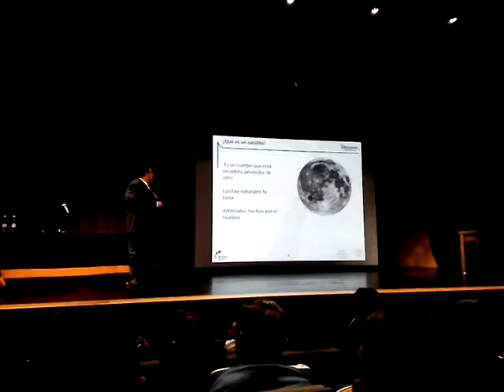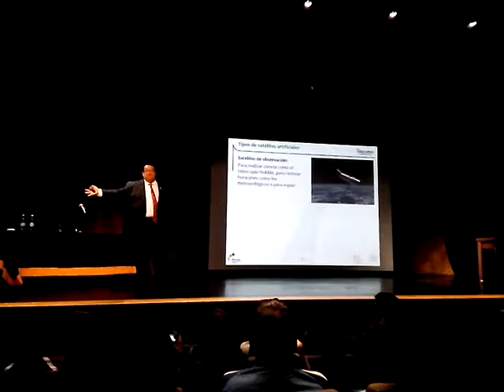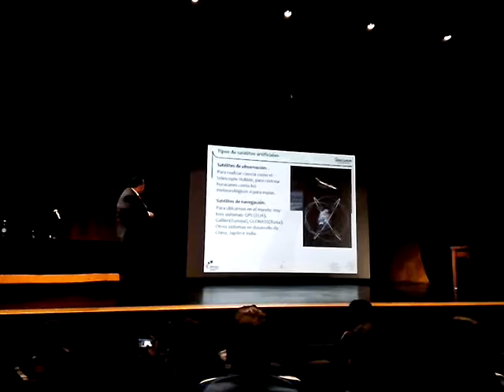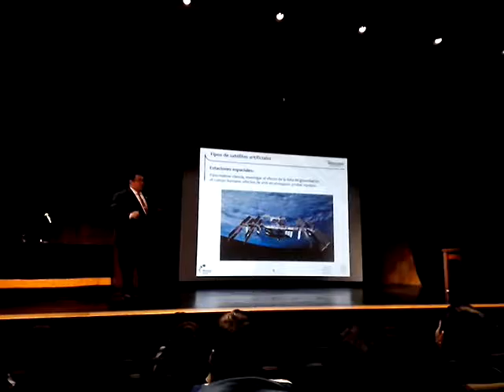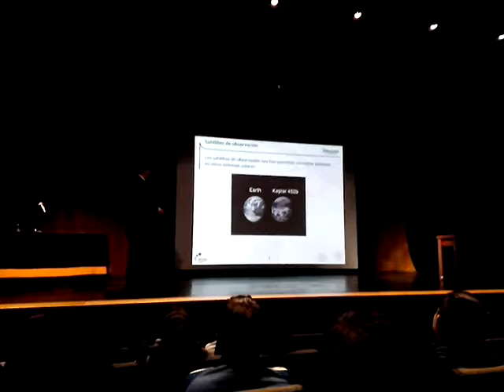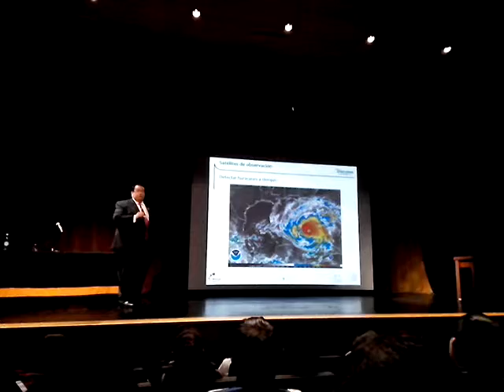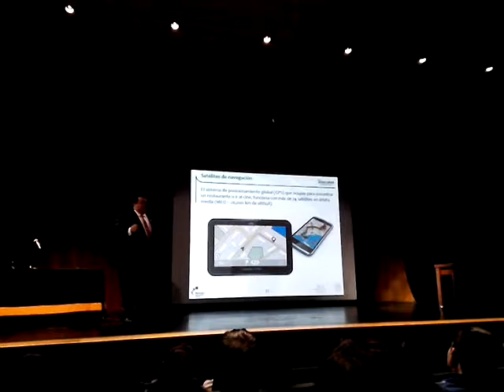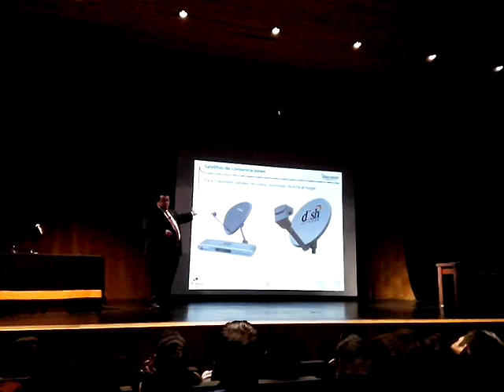Plática Satelital 1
Plática Satelital 1/3